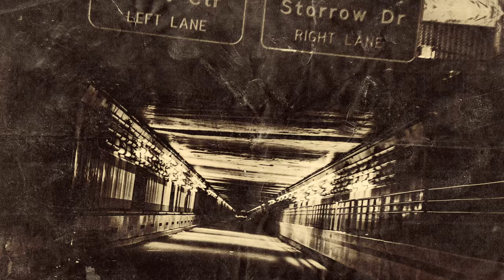Boston Street Photography by Joe DiMeo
Boston, Massachusetts, is a world-class and beautiful small-big city.  I am very lucky to have been born just a few miles north of downtown and have access to everything this city has to offer.

As a lover of street photography, it allows me countless opportunities to hone my skills in a great urban environment while planning my next international trip to photograph the people and places of the world.  While the grittiness of yesterday is long gone, I miss it from an artistic standpoint,  Boston has transformed into one of the USA's finest cities, and I am proud to call myself a Bostonian.  I hope you'll join me on my photographic journey as I capture street images of Boston and beyond and explore the world surrounding me through my love for photography.

Do you listen to my podcast? If not, please consider giving it a listen on Spotify! for a direct link to the show on Spotify, but of course, you can listen on Apple, Google, or your favorite podcast player!